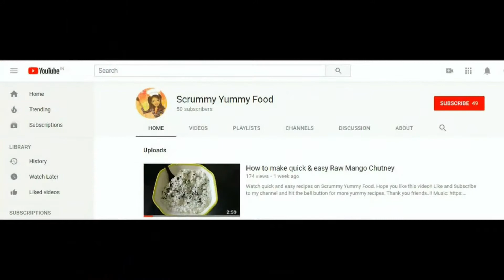Karandi or Shrimps Pakoda | Starter Menu | ScrummyYummyFood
Hi Sea-Food lovers,

ScrummyYummyFood brings up starter recipe using sea-food "Karandi" or "Shrimps".
Try and serve these delicious pakodas to your family, friends and relatives.
Try this easy to make and yummy pakoda recipe and let me know your feedback in comment section.

Ingredients :
Karandi/Shrimps - 1 cup
Kokam Juice - 1 tsp
Pinch of Ajwain
Garam Masala - 1 tsp
Red mirch powder - 1 tsp
Turmeric powder - 1/2 tsp
Oil - To deep fry pakodas